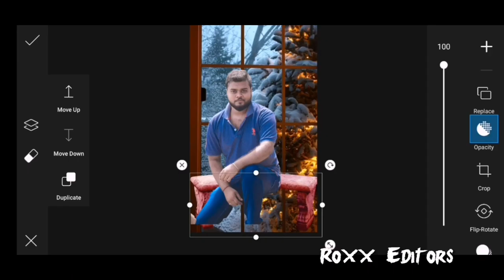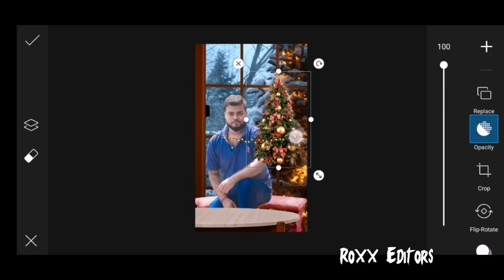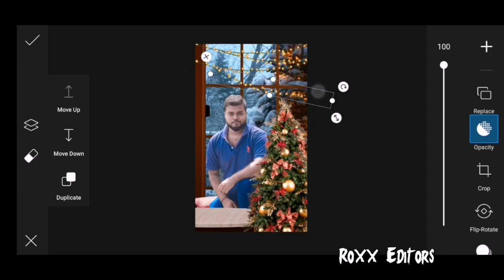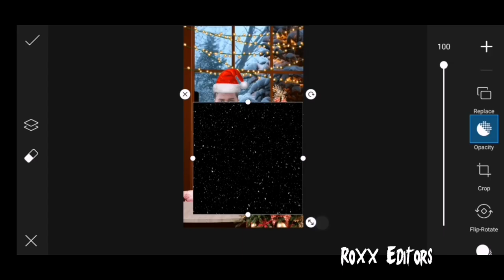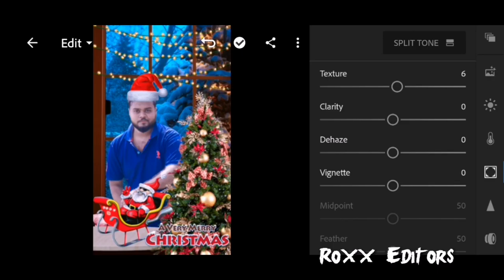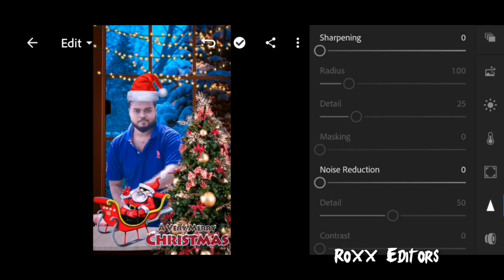Picsart Christmas Special Photo Editing 2020 PicsArt marry Christmas photo editing - Roxx Editors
Hello friends i am Satya my channel is all about Photo editing Tutorials and mobile graphic designing and Photo editing Manipulation Tutorials and also logo designing. I generally use Lightroom, Snapseed, Picsart, Pixalab , Sketchbook Applications for my photo editing Teaching Tutorials. I hope You learn something(Photo Editing) from my tutorials.

🛑👉So without skip watch this video i hope you enjoy...

christmas photo editing photoshop,
christmas photo edit,
christmas songs,
christmas dance,
christmas hla,
christmas songs telugu,
christmas carols,
christmas tree,
christmas action songs,
christmas album,
christmas appuppa,
christmas appooppan,
christmas art,
christmas animated movies,
christmas animation,
christmas appooppan drawing,
a christmas prince,
a christmas carol,
a christmas carol full movie,
a christmas prince full movie,
a christmas carol trailer,
a christmas prince the royal wedding,
a christmas princess,
a christmas carol full movie in hindi,
christmas bottle art,
christmas boney m,
christmas ball,
christmas background music,
christmas bell,
christmas baby shark,
christmas background video,
christmas balveer,
b christmas trees,
b christmas stocking,
b christmas movies,
r&b christmas songs,
cardi b christmas,
adam b christmas,
b.o.b christmas,
r&b christmas music,
christmas cake,
christmas card,
christmas crafts,
christmas crib,
christmas cake recipe,
christmas crib making ideas,
christmas card making,
c christmas songs,
c christmas music,
christmas lights,
c christmas carol

watch this video without skip..